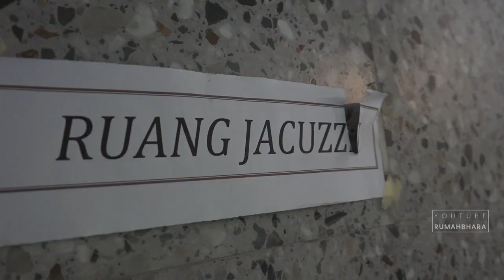Bu Risma Cek GBT || Pendidikan Penting Untuk Memutus Kemiskinan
Berikut liputan saya pada tanggal 9 Oktober 2020, setelah peresmian Ground Breaking susun Romokalisari, Bu Risma ingin mengecek sejauh mana perkembangan di Gelora Bung Tomo.

Kalau di lihat - lihat, Stadion Bung Tomo semakin bagus dengan fasilitas ya bisa di bilang cukup memenuhi syarat U-20. Selain bicara perkembangan stadion Gelora Bung Tomo, Bu Risma juga berbicara tentang hali lain, seperti untuk menjaga fasilitas umum saat demo pekerja yang lalu, dan juga pentingnya pendidikan sobat netizen. Berikut liputan lengkapnya..

U-20